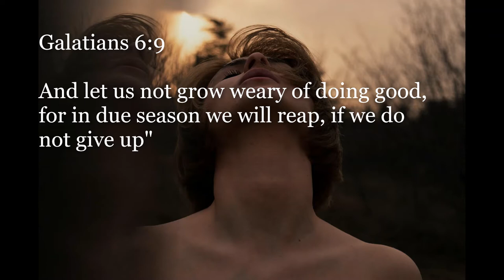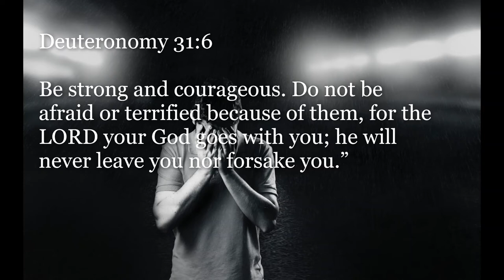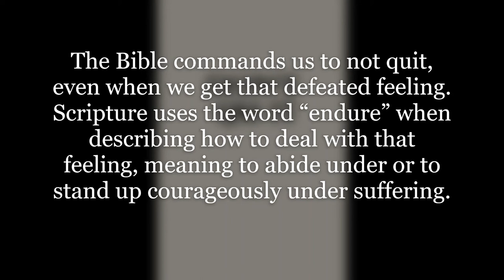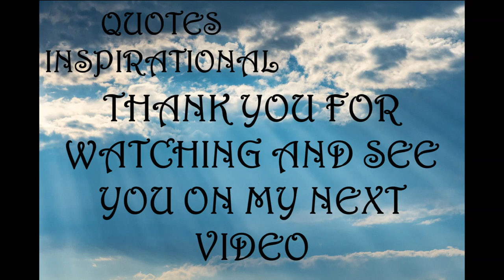Inspirational Quotes | Don't Quit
If you like Inspirational Quotes | Don't Quit video, please do not forget to hit the subscribe button and the bell icon to notify you, we are uploading new inspirational quotes every day.